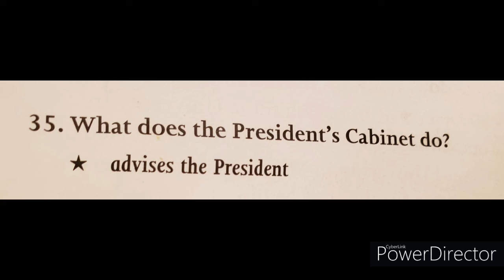Learn about the US. 31-35